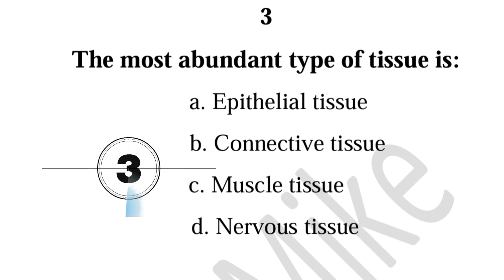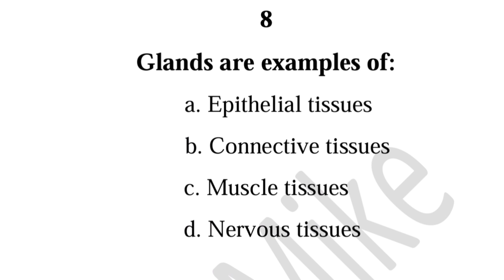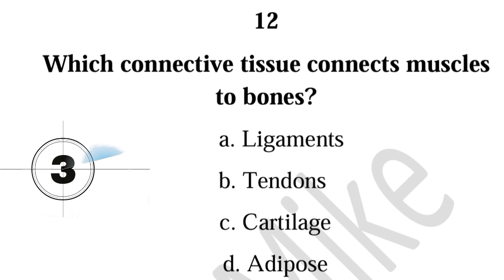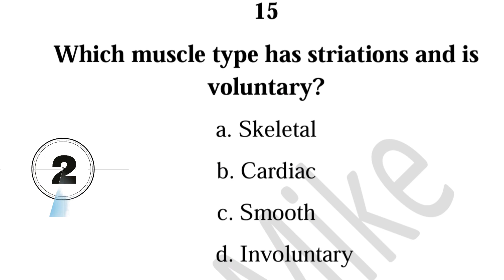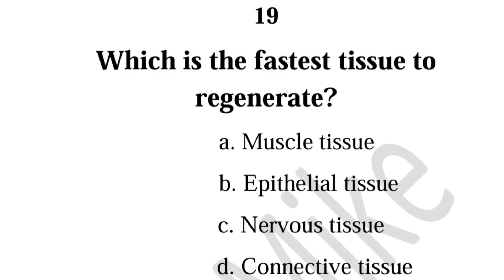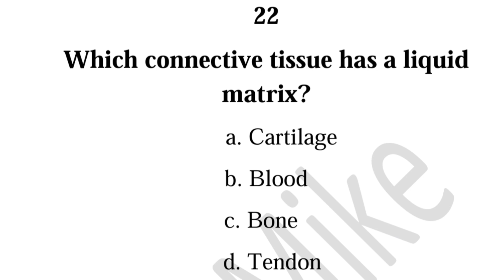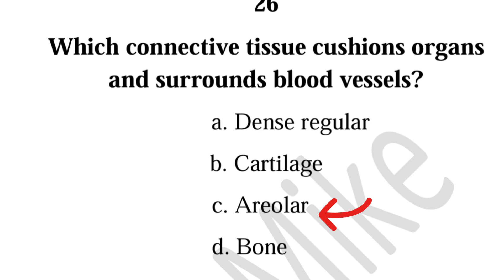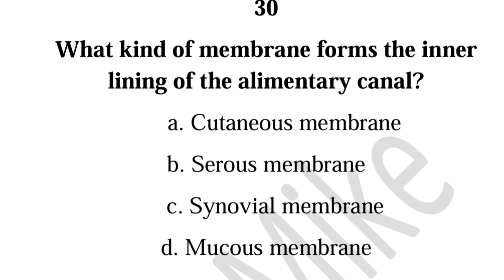Top 30 MCQS on Tissues | Epithelial | Connective | Muscle | Nervous | ATI TEAS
Watch this video after studying tissues to test your understanding. This video is useful for Nursing and other medical students offering human anatomy and physiology. It is also useful to students preparing for Nursing entrance examinations like ATI TEAS.